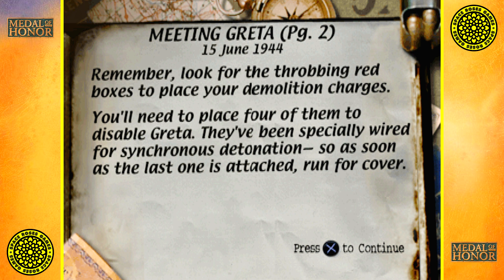Medal of Honor (PS1) #7 Meeting Greta